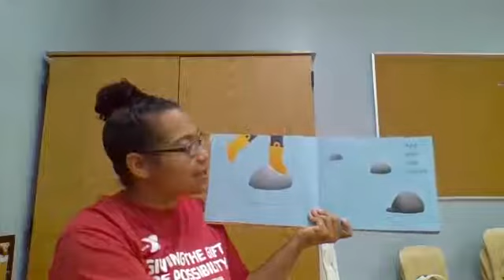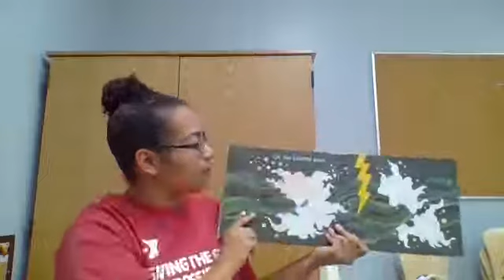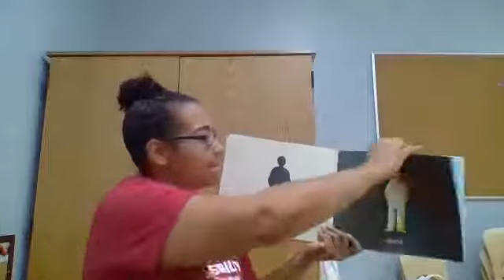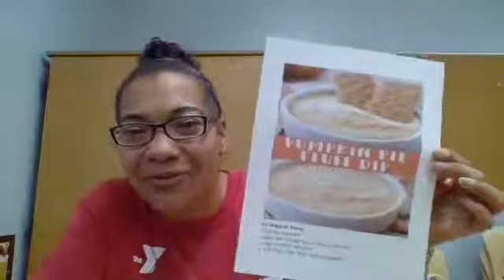10-29 story time: "All of Us"